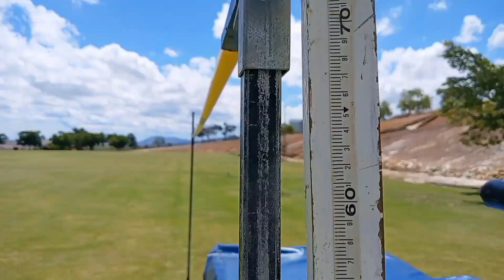RENCO "TORRA" THEUNISSEN & MATAO LE ROUX | SKUINS VOOR AFSKOP - 12 JAN 2024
PRESENTERS :

OOM SYD & COACH A

GUESTS :

- RENCO "TORRA/THE STUTTER GUY" THEUNISSEN

- MATAO LE ROUX